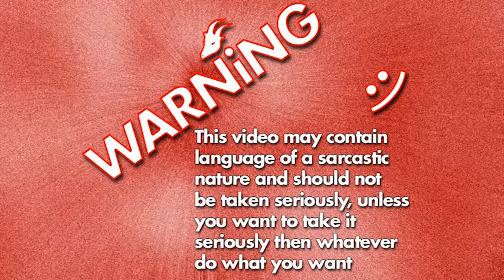World of Tanks | S35 CA | Pool's Medal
From the view point of Ned (red_ned) and also featuring Kop and Rob the guys rack up the kills and get the badges...

Top Gun
High Caliber
Pool's Medal
Kolobanov's Medal
Crucial Contribution
Mastery Badge: "Ace Tanker"

or at least Ned gets them all, everyone gets the Kolobanov's Medal for being on his team.

Neds Stats for this game...

Social Media stuff listed by unnecessarily long link reference last.

And other pointless social media stuff coming soon